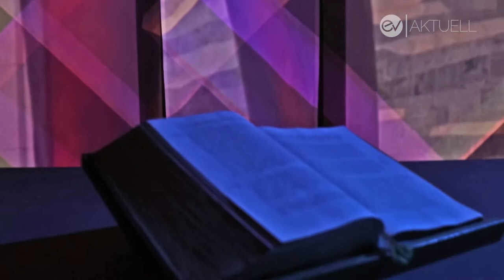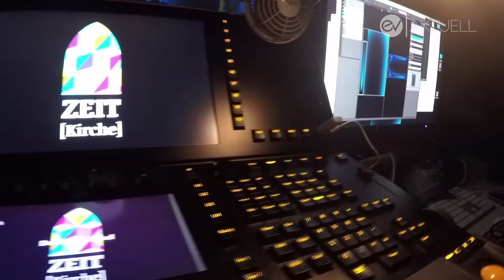Kirche oder Club? Zeitkirche auf dem Hessentag in Rüsselsheim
Farbige Lichter, Musik und viel Programm – auf dem Hessentag in Rüsselsheim am Main präsentiert sich die Zeitkirche. Die Besucher können hier in die Zeitgeschichte eintauchen und erleben, was die Zeit mit ihnen macht.